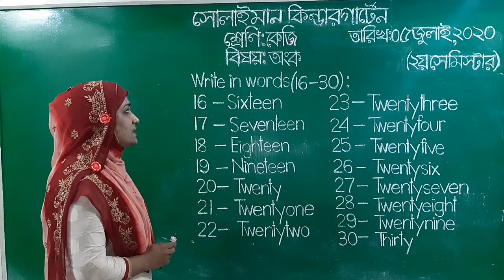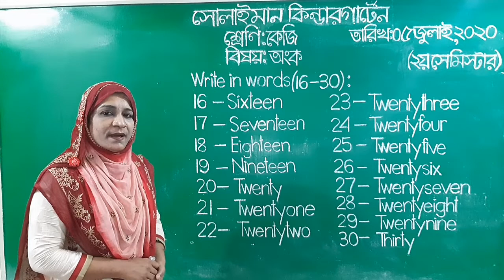Class: KG | অংক | Write in words | Solaiman Kindergarten, Dhaka